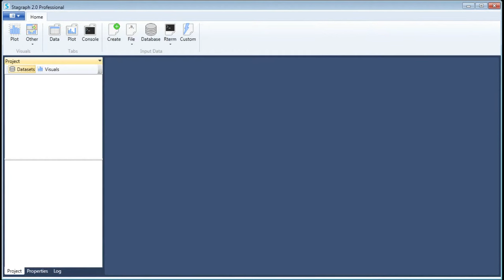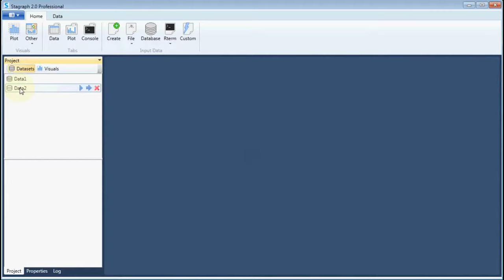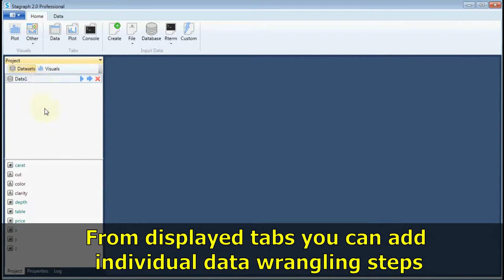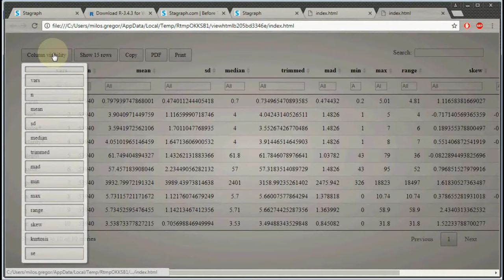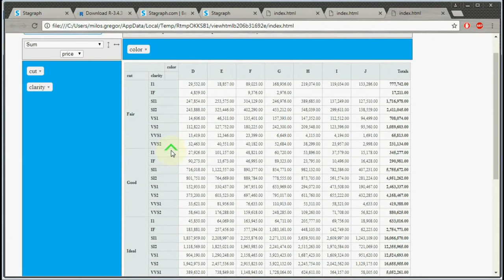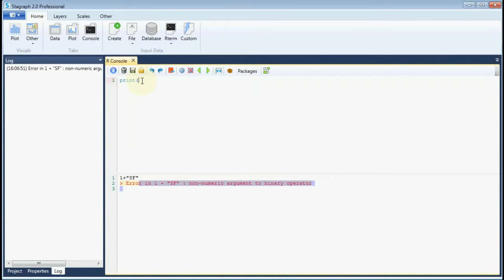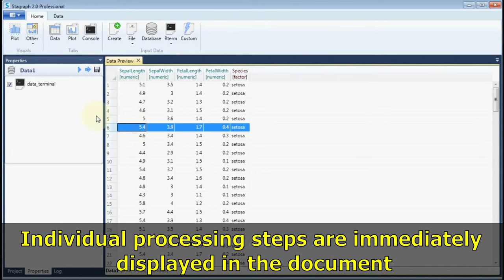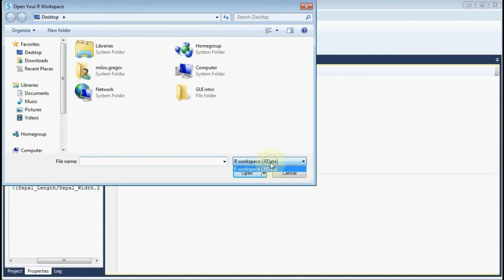Stagraph 2.0 - User Interface Intro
Quick description of the Stagraph user interface. The basic functions, architecture and workflow.